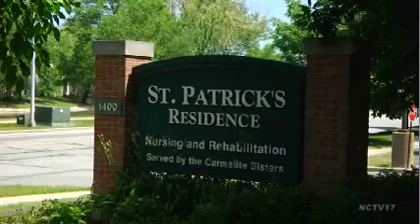St. Patrick's Residence Celebrates 25 Years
Naperville News 17 stopped by St. Patrick's Residence on St. Patrick's Day as they're celebrating 25 years in Naperville.